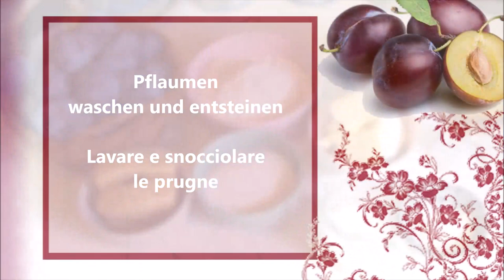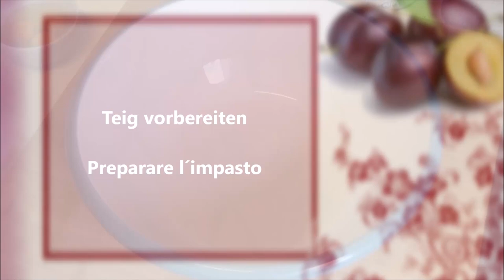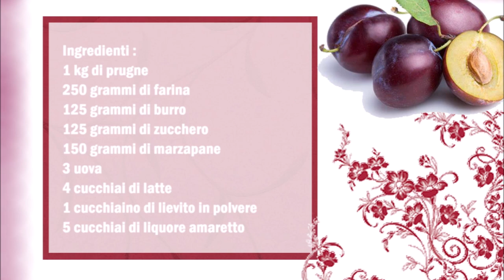Pflaumen Marzipan Kuchen / Torta di Prugne e Marzapane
Deutsch :
1 kg Pflaumen
250 gr Mehl
125 gr Butter
125 gr Zucker
150 gr Marzipan
3 Eier
4 Esslöffel Milch
1 Teelöffel Backpulver
5 Esslöffel Amaretto Likör

Pflaumen waschen und den Kern entfernen.
In eine Schüßel die Butter mit den Zucker mixen danach den Marzipan und das Likör und die Eier dazu geben , so lange mixen bis eine homogene masse entsteht. Jetzt die restlichen Zutaten dazu geben und gut vermischen.
Die Backform einfetten und den Teig dazu geben und gut verteilen, die Pflaumen auf dem Teig verteilen.

Italiano :
1 kg di prugne
250 grammi di farina
125 grammi di burro
125 grammi di zucchero
150 grammi di marzapane
3 uova
4 cucchiai di latte
1 cucchiaino di lievito in polvere
5 cucchiai di liquore amaretto

Lavare le prugne e togliere il nocciolo.
In una ciotola mescolate il burro con lo zucchero, poi aggiungete il marzapane il liquore e le uova, mescolate fino ad ottenere una massa omogenea. Adesso aggiungete gli altri ingredienti e mescolate bene.
Imburrate una teglia e aggiungete l´impasto, cospargete le prugne sul impasto.